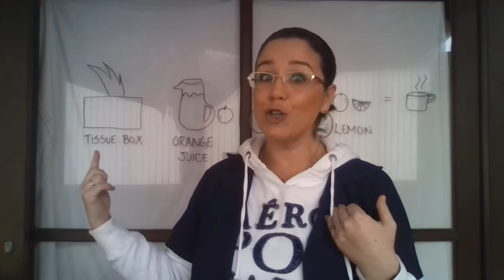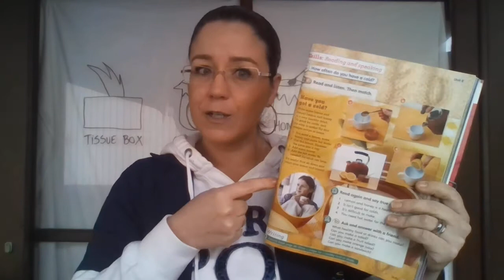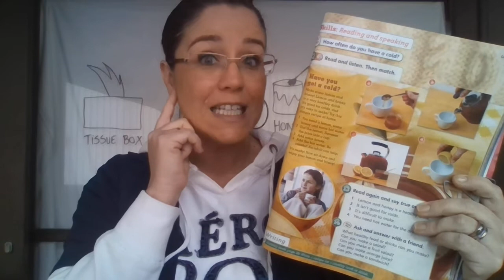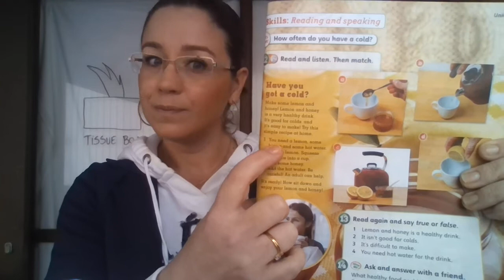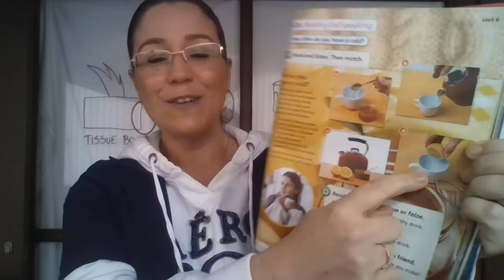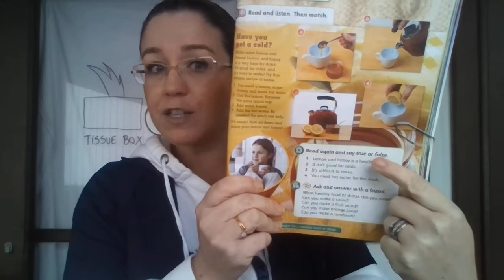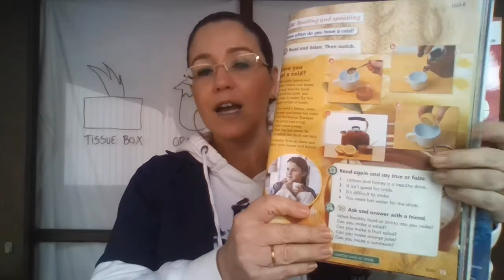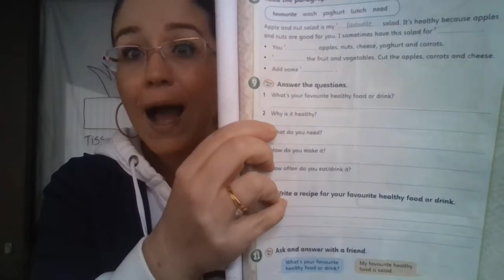5 ano - CLASS 41